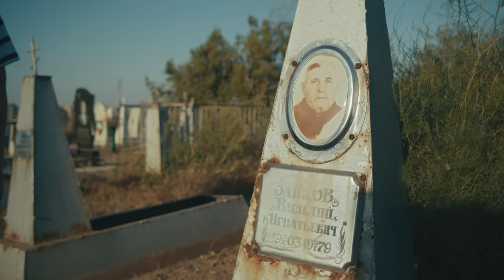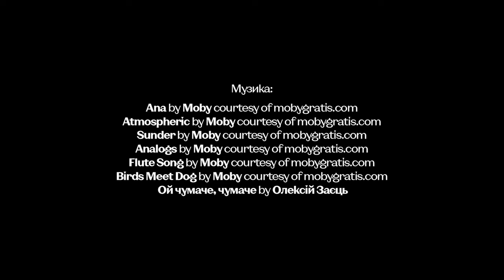Заново – документальний фільм про бездомного. Серія 5: Заново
У п’ятій серії багатосерійного фільму «Заново» герой продовжує знайомити нас зі своїм новим життям. Вова відвідує своїх близьких у селі, де провів дитинство, і вперше за довгі роки бачить море.

Фільм створено за ідеєю благодійного фонду допомоги бездомним Suka Zhizn за фінансової підтримки Zagoriy Foundation разом з Phalanstery Films. Медіапартнер фільму - Заборона